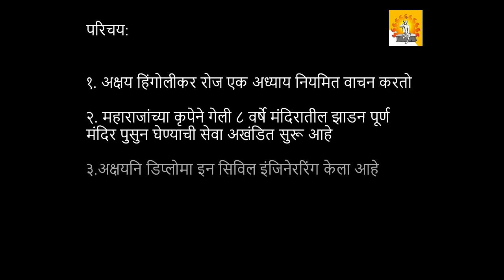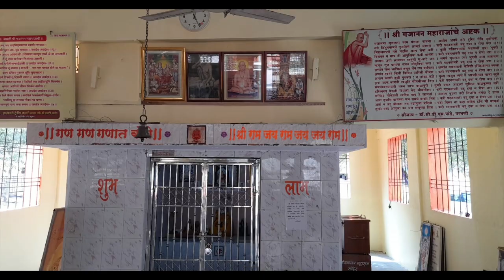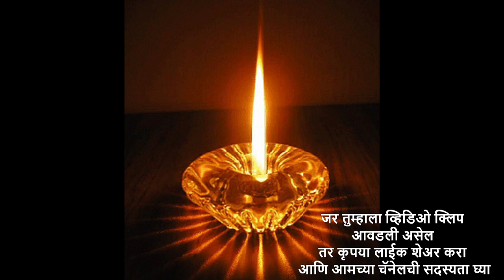गजानन महाराजांनी नैवेद्य स्वीकारला- वारकरीच्या रूपात दर्शन दिले- Gajanan Maharaj appears as Varkari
In this video,  viewer will see and hear how Gajanan Maharaj fulfills his devotee's desire to offer Naivedya by appearing as a Varkari. do comment